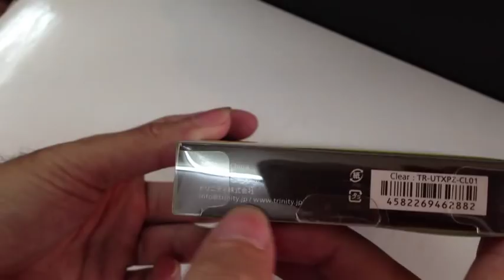Ốp siêu mỏng 0,35mm và dán màn hình cao cấp cho Xperia Z (SO-02E) tại CongNgheNhat.vn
Ốp siêu mỏng 0,35mm và dán màn hình cao cấp cho Xperia Z (SO-02E) tại Facebook